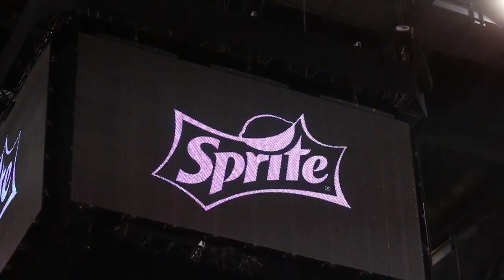Eesti tänavakorvpallurid treenisid koos John Starks'iga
2014 Sprite 3x3 Eesti meistrivõistluste peaauhinna ehk reisi NBA mängu vaatama võitsid Siim Raudla ja Siim Semiskar. Lisaks mängule said Siimud osaleda treeningul, mida viis läbi endine New York Knicksi mängija John Starks.